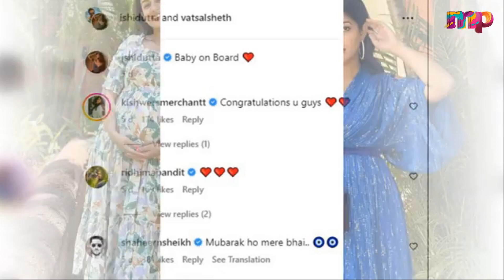Pregnant TV Actress Ishita Dutta Shared Maternity Photoshoot Video With Husband Vatsal Sheth